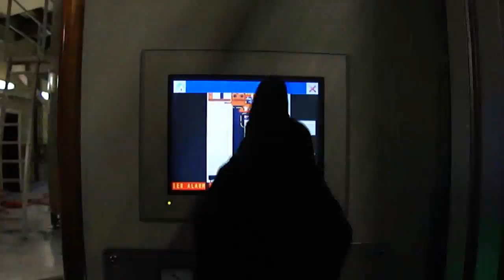Criveller - Automatic depalletizer for wine bottles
This unit is capable of removing a whole layer of bottles off a pallet in 1 minute! Can operate fully automatic or in manual mode. Optional automatic bottle layer separator can be installed. Automatic pallet insertion and removal is also available. Various other models available depending on speed requirements.